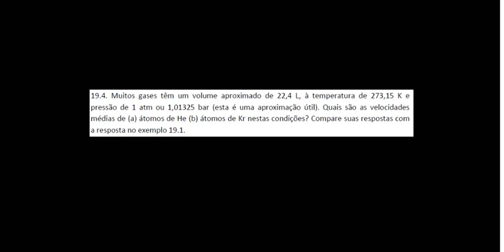FQIII - TCG - Exercício 19 4 - UNIPAMPA - Bagé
FQIII - TCG - Exercício 19 2 - UNIPAMPA - Bagé
Exercício sobre Teoria Cinética dos Gases
1a Lista de Exercícios